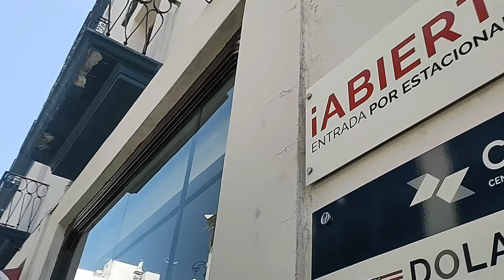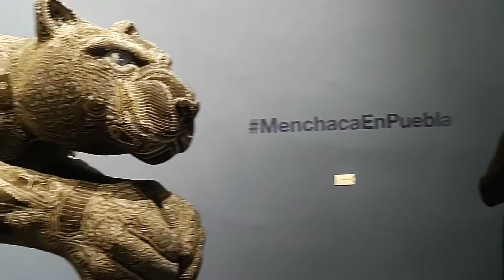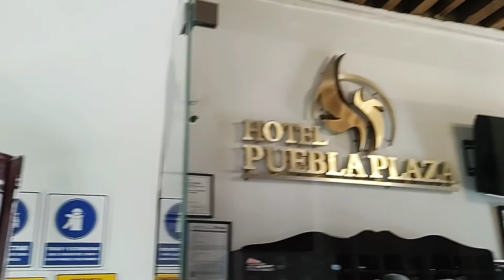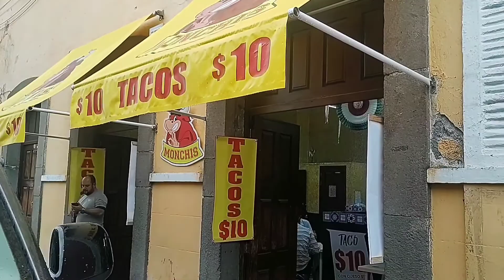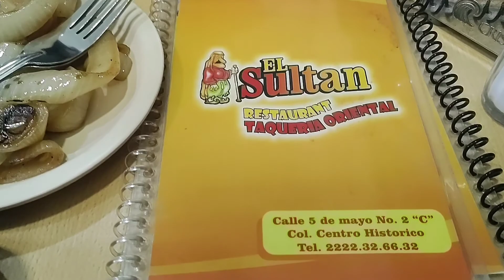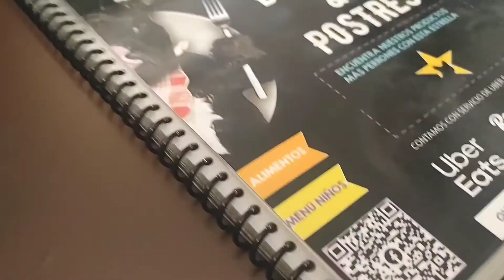PUEBLA-Hotel San Pedro-Hotel Puebla Plaza-Un Día Con Sol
Acompáñame en este recorrido por el centro de Puebla.
Te recomiendo los dos hoteles en dónde nos quedamos.
Hotel San Pedro y Hotel Puebla Plaza.
Ambos muy cerca del Zócalo.